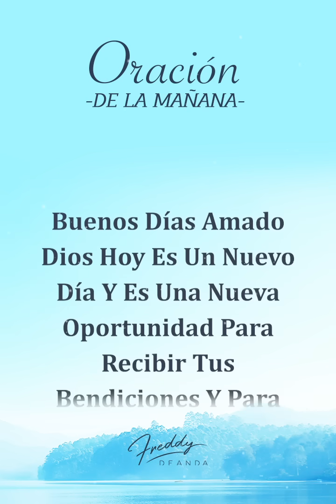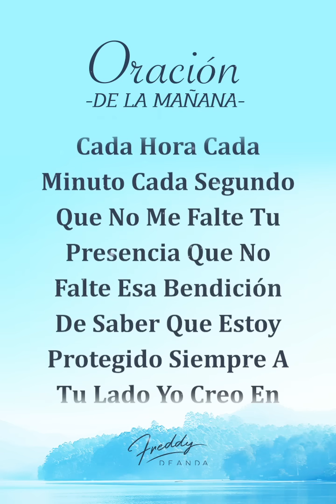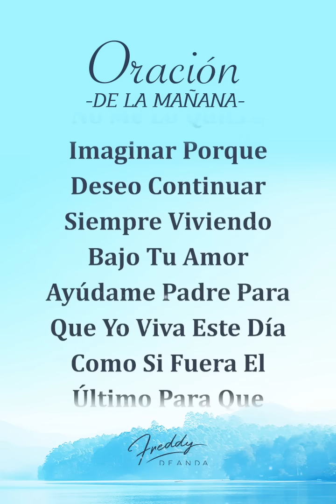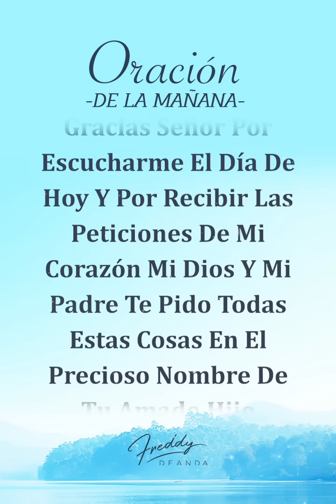🙏Oración de la mañana☀️